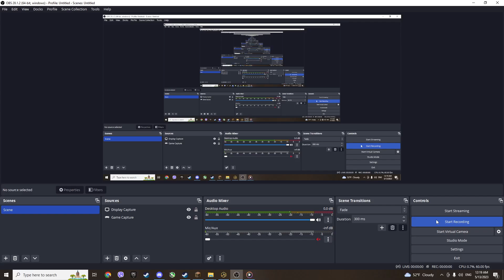Teardown-The GPS devices all objectives